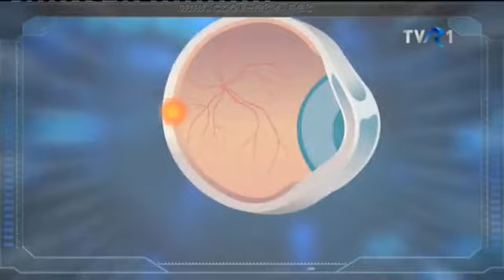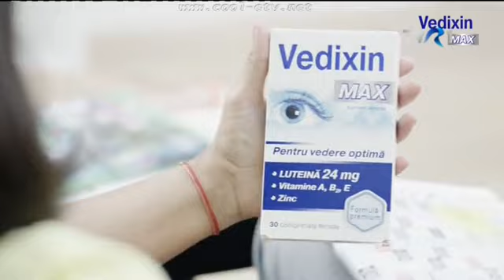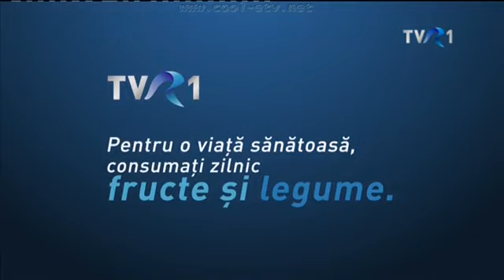HC Dunărea Brăila - HCM Râmnicu Vâlcea. A doua repriză